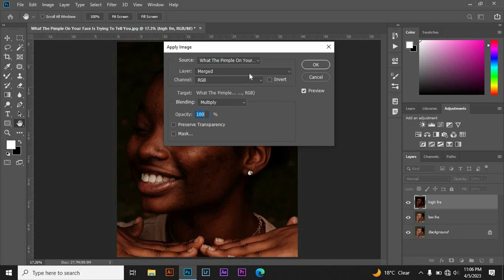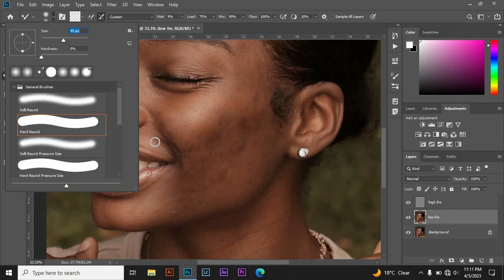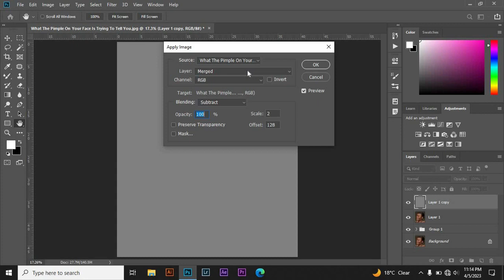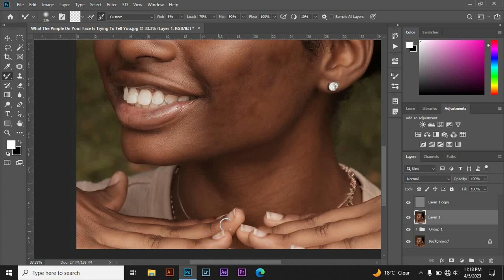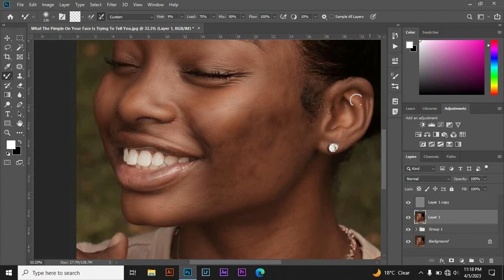High End Skin Retouching in Photoshop I Face Smooth in Photoshop I High End Skin Softening Tutorial